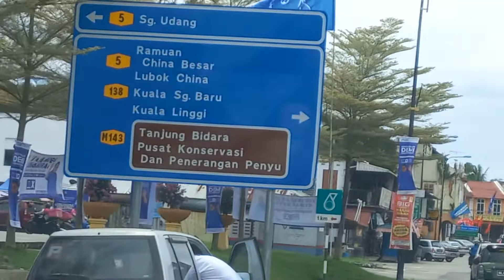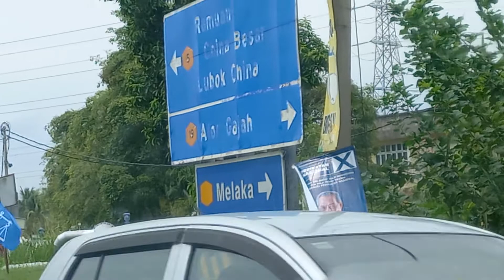🇲🇾 Menikmati Keindahan Jalan Kampung, Simpang Ampat ke Masjid Tanah ❤wz15